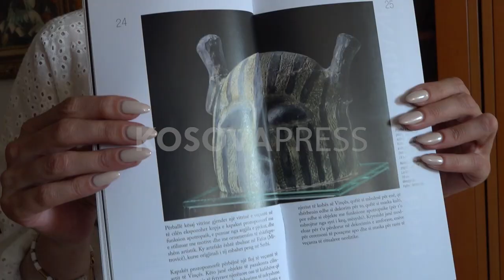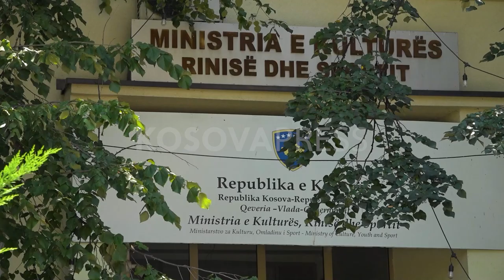Serbia refuzon t’i kthej artefaktet e Kosovës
Kosova posedon dosjen dhe dokumente tjera, megjithatë Serbia vazhdon t’i mbaj mbi një mijë artefakte arkeologjike. Ato janë marrë vetëm për një ekspozitë në Beograd, por nuk janë kthyer për më shumë se dy dekada.